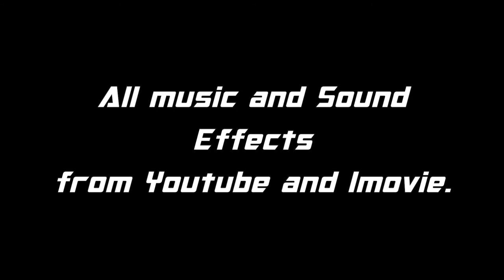TF Roll Out! Blurr Girlfriend.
The Fastest Autobot finds love when he gets a new girlfriend,